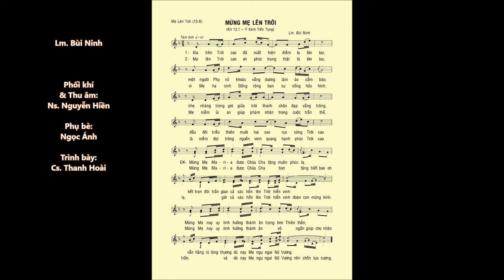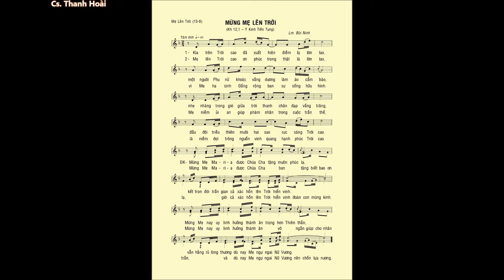MỪNG MẸ LÊN TRỜI (15-08) – Ca Nhập Lễ – Lm. Bùi Ninh – Cs. Thanh Hoài